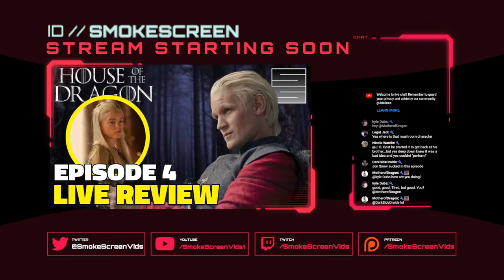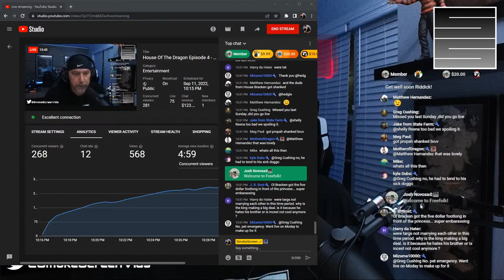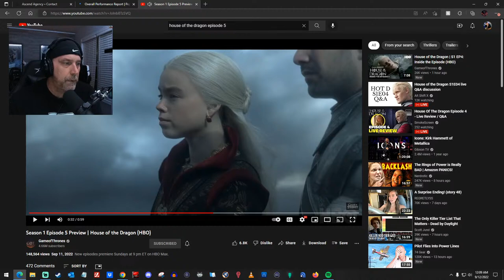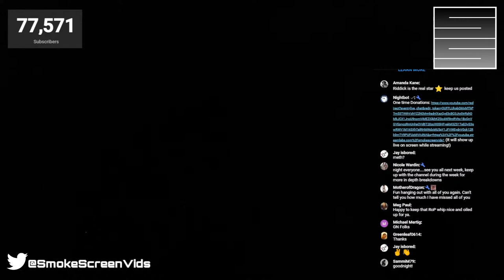House Of The Dragon Episode 4 - Live Review / Q&A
House Of The Dragon Episode 4 Review / Breakdown

House Of The Dragon Episode 4 is here!  Lets talk House Of The Dragon Season 1 Episode 4 during our live stream after show!

Order My Novel, The Crimson Gods!

Amazon US
Amazon CA
Amazon UK

TCG Merch!

Send Stuff:
Lochmoor Productions

house of the dragon trailer